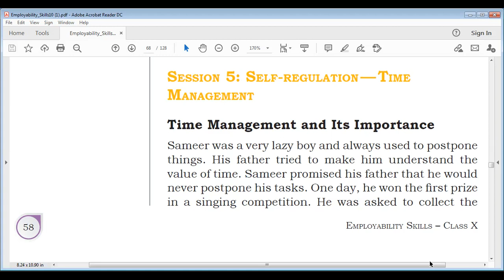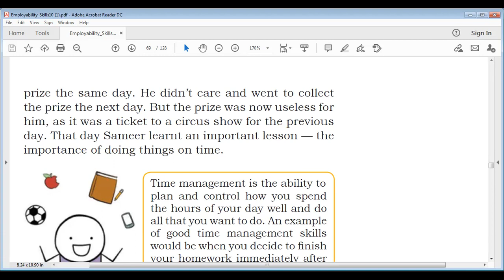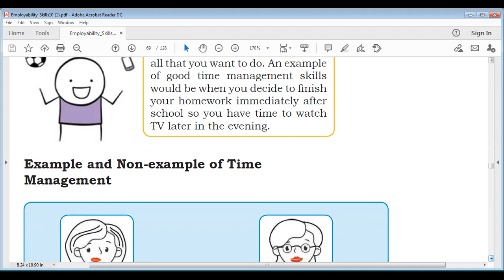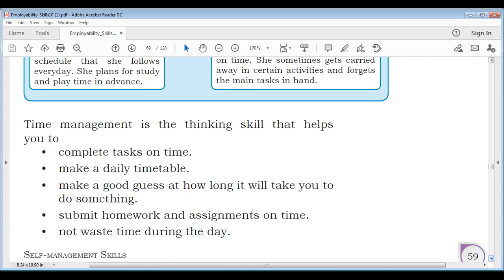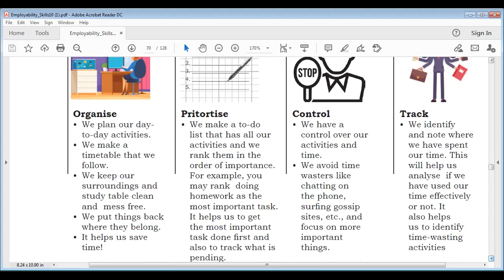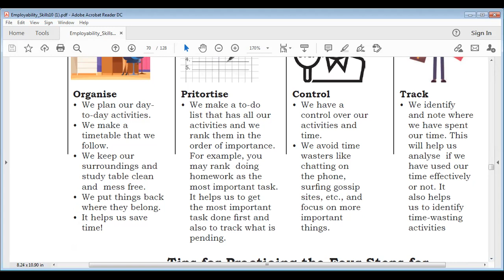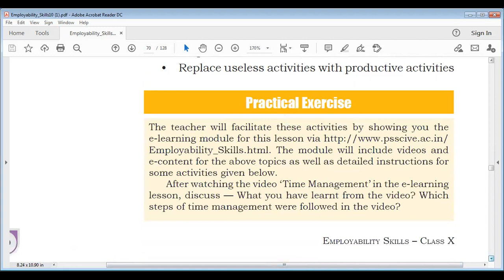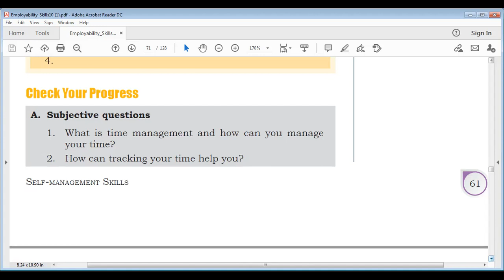Unit 2 Session 5 Time Management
An explanation straight from the textbook on Time Management - from  Self Management - General Employability Skills for Class X Level 2